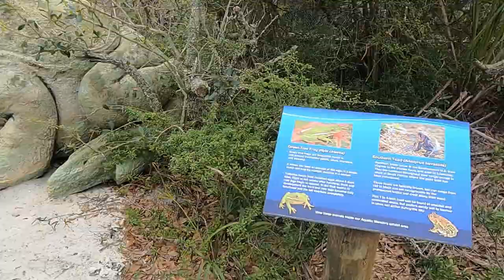Visiting the Gulfarium in Fort Walton Beach, Florida (Montage Style)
This was the first time the boys had ever been! I've gone once before and loved it. So when I knew we were going to Florida I made sure we stopped here for them. Enjoy the montage of clips we took throughout our nearly two hour visit!

32gb SD Card (2 pack)